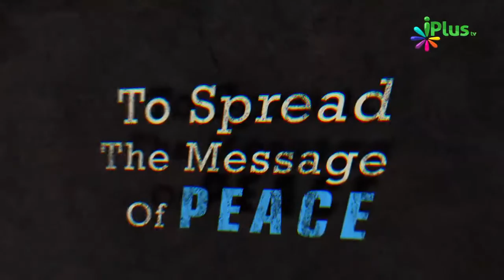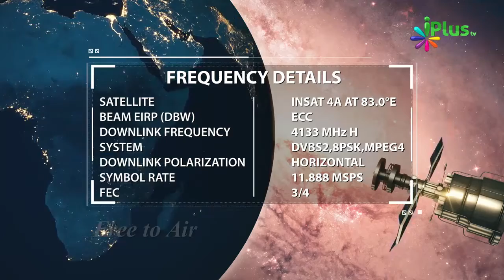Fariston Ke Andar Free Choice Nahi Hoti | Farishte Allah Ki Nafarmani Nahi Karte By Zaid Patel